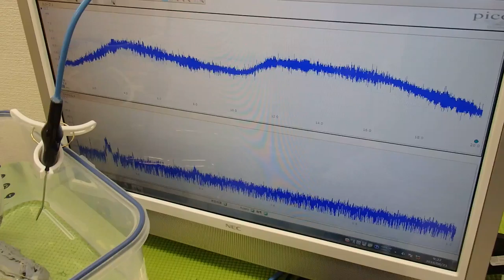メガヘルツの超音波発振制御プローブを開発